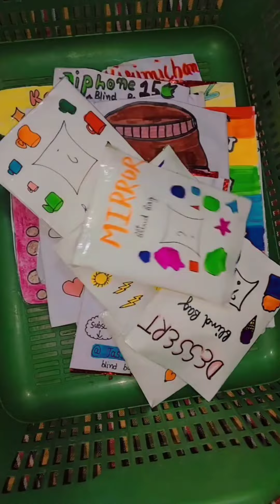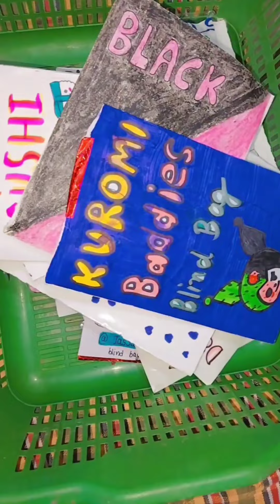Candy 🍬 Blind Bag